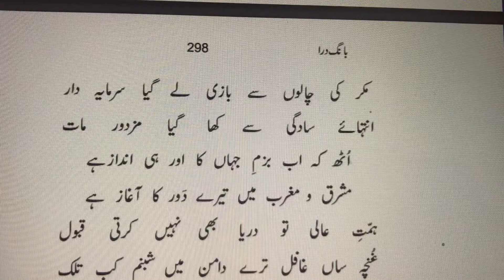Uth Ke Ab Bazm-E-Jahan Ka Aur Hi Anda|Allama Iqbal| Bang-e-Dra |اٹھ کہ اب بزم جہاں کا اور ہی اندازہے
اٹھ کہ اب بزم جہاں کا اور ہی اندازہے,Uth Ke Ab Bazm-E-Jahan Ka Aur Hi Andaz Hai,Sarmaya-O-Mehnat, Allama Iqbal, Bang-e-Dra
اٹھ کہ اب بزم جہاں کا اور ہی اندازہے مشرق و مغرب ميں تيرے دور کا آغاز ہے